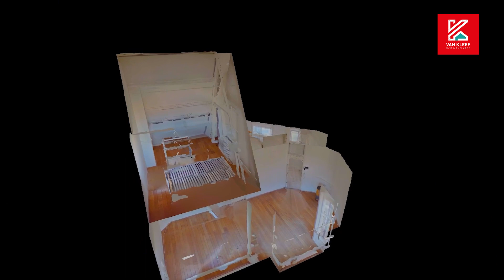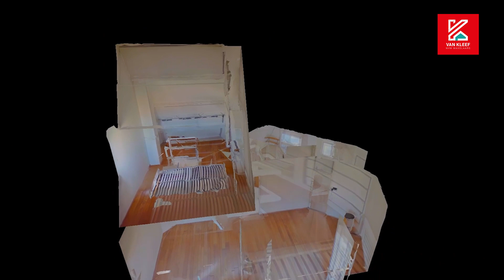BAAN 182 C3 ROTTERDAM - vraagprijs € 225.000,- k.k.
In het stadshart van Rotterdam wonen op een rustige locatie! Deze jaren '30 woning beschikt over veel lichtinval en een zeer ruime woonkamer met een fraai uitzicht.

De woning ligt in de buurt van de wijk Cool en bevindt zich op de 3e en 4e verdieping van een jaren 30 pand nabij de populaire Witte de Withstraat; een dynamische straat in de binnenstad voor mensen die houden van het betere genieten. Deze locatie in hartje Rotterdam ademt een spannende mix tussen historisch erfgoed en moderne architectuur. Modeliefhebbers kunnen hun hart ophalen in één van de vele winkels, er zijn diverse plekken voor de nodige ontspanning en ook aan gastronomisch genieten is geen gebrek. Letterlijk alle faciliteiten liggen in de directe omgeving. In de straat zelf vind je talloze eet-en drinkgelegenheden, maar ook het Schouwburgplein met De Doelen, Pathé en de Schouwburg liggen op loopafstand. De kunstzinnige omgeving bruist van de cultuur! Door de top ligging kan jij kiezen waar je zin in hebt: van alles is mogelijk! Hardlopen doe je heerlijk langs de Maasboulevard of het bekende ‘rondje bruggen.’ Op zoek naar iets meer rust? Ga lekker naar Het Park bij de Euromast. Uiteraard is de woning gunstig gelegen ten opzichte van sportfaciliteiten, supermarkten en het openbaar vervoer. Het Centraal Station bevindt zich op steenworpafstand en verschillende metro- en tramlijnen zijn in de nabije omgeving te vinden. Kortom, een buurt vol diversiteit!

Indeling:

Begane grond:
entree, hal, trap, gezamenlijke opgang

3e verdieping
- Zeer ruime woonkamer van 7.28 x 3.35/2.24m met een erker
- Vanuit de hal en de keuken kunt u slaapkamer aan de achterzijde betreden van 2.85 x 2.05 m
- Het separate toilet kunt u vanuit de hal betreden
- Keuken van 2.65 x 1.75 m met eenvoudig keukenblok
- Aangrenzend aan de keuken bevindt zich de compacte badkamer die voorzien is van een douche.

4e verdieping
- Met de trap vanuit de woonkamer kunt u de ruimte (voormalige berging) op de topverdieping betreden van 3.32 x 3.04 m

Bijzonderheden:
- eigen grond
- verwarming via gaskachel en warm water via een geiser
- isolatie: deels dubbel glas
- V.v.E.: de VvE is recent geactiveerd er is een bankrekening geopend en er is een meerjaren onderhoudsplan opgesteld. De bijdrage voor deze woning is op basis hiervan vastgesteld op Euro 20,83 per maand.
- verkoper heeft de woning niet recent bewoond

Na het zien van de woning kunt u bij interesse via de woningpagina op onze site een bod uitbrengen. Dit is een tool om u als kijker een handje te helpen om een bod te formuleren (uw bod is niet zichtbaar op de site en komt direct in de inbox van Van Kleef NVM Makelaars).

Wilt u eerst een preview van deze woning? Dat kan! Op Funda staat een video om een eerste indruk te krijgen (geen slideshow).
Deze informatie is door ons met de nodige zorgvuldigheid samengesteld. Onzerzijds wordt echter geen enkele aansprakelijkheid aanvaard voor enige onvolledigheid, onjuistheid of anderszins, dan wel de gevolgen daarvan. Alle opgegeven maten en oppervlakten zijn indicatief.